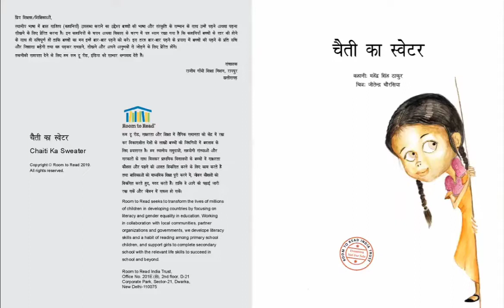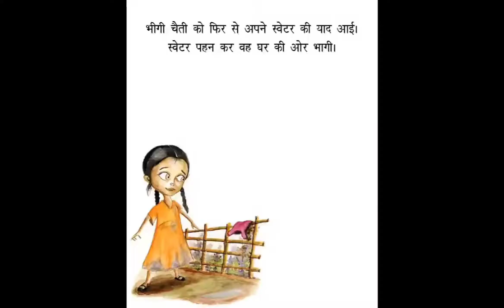45 दिवसीय रीडिंग कैंपेन बालवाटिका से कक्षा 2 तक आज(5/11/2022)की कहानी चैती का स्वेटर।।